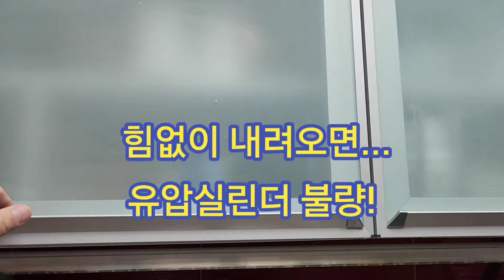싱크대 (상부)찬장 유압실린더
싱크대 (상부)찬장 문제 :
문이 힘없이 내려오면
유압실린더 교체해보세요~~

분리형댐핑스텝쇼바(대)10kg : 4천원정도